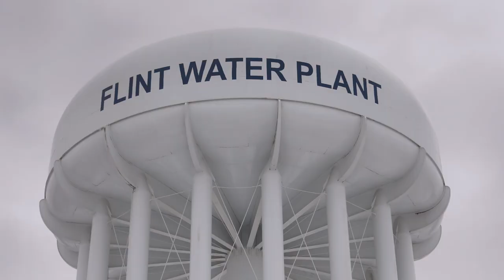Captain America: Civil War - Trill Ass Trailers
The thirteenth movie in the Marvel Cinematic Universe promises big action and spectacle as all our heroes are at odds with one another.  Before you see the movie, let's a hard, overly investigative looks into the trailer and the secrets and easter eggs inside.  Plus, we might even get a glimpse at everyone's favorite webslinger and you remember what Uncle Ben told Peter, right?  "Help Peter!  I've been shot and I'm dying!  This is agony!"  Such a wise soul.

Want more Trill Ass Trailers?  Well, you know the drill.

Find more of Kenny Kinds @steelyken on Twitter and Instagram